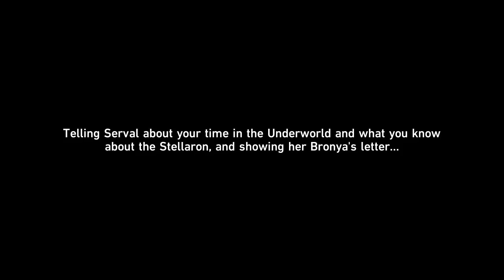Honkai: Star Rail HD Playthrough Part 14 - Cleanse in the Darkness Outside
▼ EXPAND ME ▼

Platforms:  PC and Android
Genre: Adventure, RPG
Language Options: ALL
Publisher: miHoYo
Developer: miHoYo